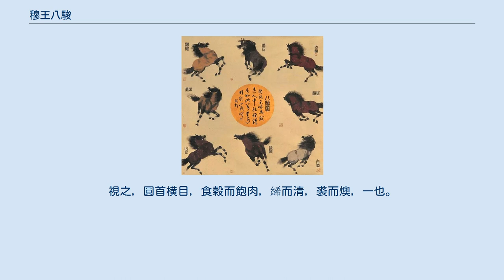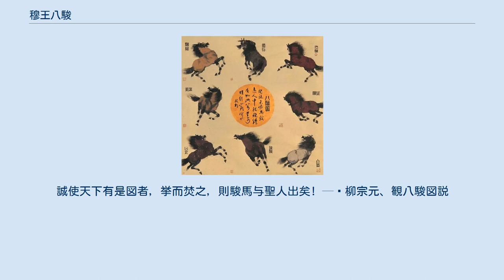穆王八駿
穆王八駿（ぼくおうはっしゅん）は、中国の伝説に登場する8頭の駿馬。
 紀元前11世紀頃の周王朝の穆王が所有していたとされる。
 八駿図：左上から時計回りに驊騮、緑耳、赤驥、盗驪、白義、踰輪、山子、渠黄。
(漢字儘) 『拾遺記』によると、大地を踏み荒らさず、飛ぶように走ることができる「絶地（ぜっち）」、猛禽（鳥）よりも速い「翻羽（ほんう）」、一夜で万里(5000km?)を走る「奔霄（ほんしょう）」、太陽の後を追って走ることができる「越影（えつえい）」、色鮮やかな毛を持つ馬で、光のように明るく輝く「逾輝（ゆき）」、余りの速さに10の影を持つ馬「超光（ちょうこう）」、雲に乗って走れる「騰霧（とうむ）」、翼を持つ「挟翼（きょうよく）」の8頭で構成される。
説明の通り、これらは速さにちなんで名づけられていると考えられる。
 穆王はこの馬達に馬車を引かせ、中国全土を巡った。
その旅の途中で、神々の住む崑崙山にも立ち寄ったという。
 『穆天子伝』では馬の名前は「赤驥（せきき）」、「盗驪（とうれい）」、「白義」、「逾輪（ゆりん）」、「山子」、「渠黄（きょこう）」、「驊騮（かりゅう）」、「緑耳」であり、性質については何も書かれていない。
これらは、毛の色にちなんで名づけられていると考えられる。
御者は造父である。
 『列子』の文献にも『穆天子伝』同様の記述がある。
登場するのは「𦽊騮」「緑耳」「赤驥」「白𣚘（はくぎ）」「渠黄」「踰輪」「盗驪」「山子」。
ただし、『穆天子伝』の方は、「踰輪」ではなく「逾輪」(yú lún)、「白𣚘」ではなく「白義」(bái yì)、「𦽊騮」ではなく「驊騮」(huá liú)となっているなど、同音でも多少表記が違う部分もある。
 『博物志』には「赤驥」「飛黄」「白義」「華騮」「騄駬」「騧騟」「渠黄」「盗驪」と別のパターンも見られる。
『列子』と同じ音なのは赤驥、白義、驊騮、騄駬、渠黄、盗驪。
発音が明らかに違うのは飛黄、騧騟。
 西遊記にて、名馬の名前の内に挙げられる場面がある。
 乃是：驊騮騏驥，騄駬繊離；龍媒紫燕，挟翼驌驦；駃騠銀騔，騕褭飛黄；騊駼翻羽，赤兔超光；踰輝弥景，騰霧勝黄；追風絶地，飛翮奔霄；逸飄赤電，銅爵浮雲；驄瓏虎𩤲，絶塵紫驎；四極大宛，八駿九逸，千里絶群。
此等良馬，一个个嘶風逐電精神壮，踏霧登雲気力長。
 類書とは、要は辞書や字引のようなものである。
 『太平広記』にも「絶地」「翻羽」「奔霄」「越影」「逾輝」「超光」「騰霧」「挟翼」という『拾遺記』と似た記述がある。
 『水経注』には驊騮、緑耳、盗驪が登場する。
 瑶池阿母綺窗開，黄竹歌声動地哀。
八駿日行三万里，穆王何事不重来。
 — 李商隠、瑶池 穆王八駿走不歇，海外去尋長日月。
五雲望断阿母宮，帰来落得新白髪。
 — 劉叉、観八駿図 また、穆王八駿を直接指さずとも、8頭の馬というものが縁起の良いものとして描かれることもある。
 草満巴西緑，空城白日長。
風吹花片片，春動水茫茫。
 八駿随天子，群臣従武皇。
遥聞出巡守，早晩遍遐荒。
 — 杜甫、城上 古之書有記周穆王馳八駿升昆侖之墟者，後之好事者為之図，宋、斉以下伝之。
観其状，甚怪，咸若騫，若翔，若龍、鳳、麒麟，若螳螂然。
其書尤不経世多有，然不足采。
世聞其駿也，因以異形求之。
則其言聖人者，亦類是矣。
故伝伏羲曰牛首，女媧曰其形類蛇，孔子如倛頭。
若是者甚衆。
 孟子曰：“何以異于人哉?堯、舜与人同耳!”今夫馬者，駕而乗之，或一里而汗，或十里而汗，或千百里而不汗者。
視之，毛物尾鬣，四足而蹄，齕草飲水，一也。
推是而至于駿，亦類也。
今夫人，有不足為負販者，有不足為吏者，有不足為士大夫者，有足為者。
視之，圓首横目，食穀而飽肉，絺而清，裘而燠，一也。
推是而至于聖，亦類也。
然則伏羲氏、女媧氏、孔子氏，是亦人而已矣;驊騮、白義、山子之類，若果有之，是亦馬而已矣。
又烏得為牛、為蛇、為倛頭，為龍、鳳、麒麟、螳螂然也哉! 然而世之慕駿者，不求之馬，而必是図之似，故終不能有得于駿也。
慕聖人者，不求之人，而必若牛、若蛇、若倛頭之問，故終不能有得于聖人也。
誠使天下有是図者，挙而焚之，則駿馬与聖人出矣! — 柳宗元、観八駿図説